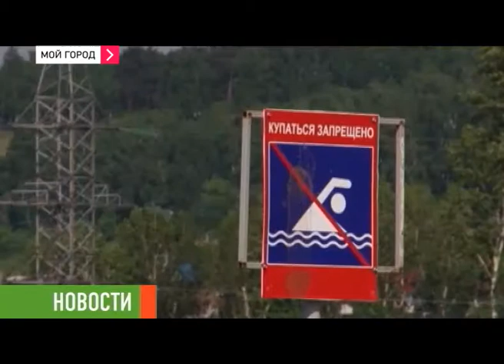Новости 16 07 2014